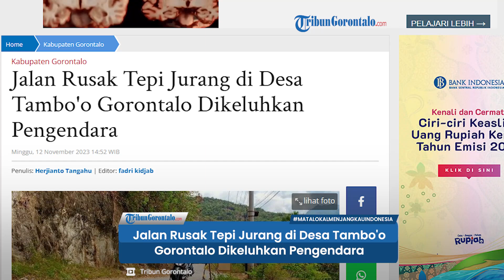Jalan Rusak Tepi Jurang di Desa Tambo'o Gorontalo Dikeluhkan Pengendara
TRIBUNGORONTALO.COM, Gorontalo – Jalan pinggiran tebing curam dan jurang di Desa Tamboo Kecamatan Bone Pantai Kabupaten Gorontalo dikeluhkan pengendara.

Artikel ini telah tayang di Tribungorontalo.com dengan judul Jalan Rusak Tepi Jurang di Desa Tambo'o Gorontalo Dikeluhkan Pengendara,
Penulis: Herjianto Tangahu | Editor: fadri kidjab